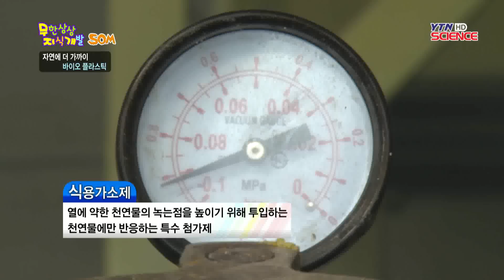[SOM] 자연에 더 가까이, 바이오 플라스틱 / YTN 사이언스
신소재로 주목받고 있는 바이오 플라스틱.위생과 환경에 대한 관심이 높아지면서 대체 플라스틱으로 개발되고 있는데요.간편함과 편리를 제공하며 환경 친화적인 도구.바이오 플라스틱은 어떠한 과정을 통해서 만들어질까요?우리 생활 속 당연하게만 여겼던 물건들의 재미있는 탄생 스토리, 지금 시작합니다.